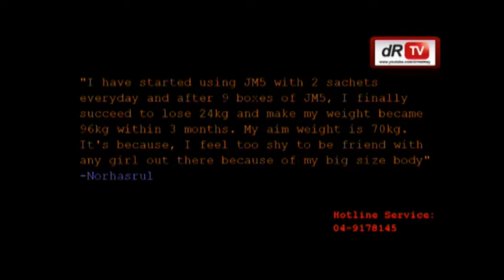dR Rozmey : Testimony JM5 - Feel shy to be friend with girl because of 160kg